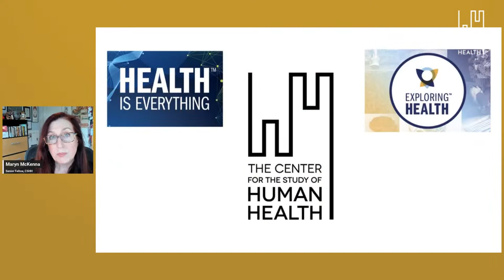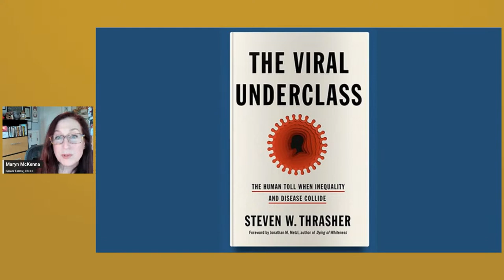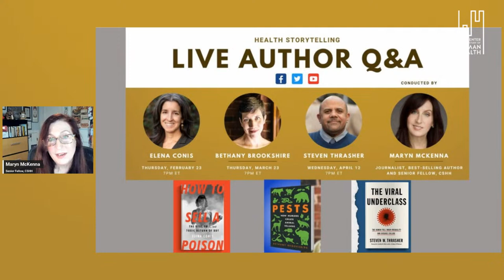Health Storytelling Q&A | The Viral Underclass w/ Steven Thrasher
Maryn McKenna, Senior Fellow in our Center for the Study of Human Health at Emory University concludes her Spring 2023 Health Storytelling LIVE Author Q&A series TONIGHT, Wednesday evening, April 12th at 7pm ET. Maryn's guest is Dr. Steven Thrasher, PhD, LGBTQ scholar, social critic, journalist, and author of "The Viral Underclass. The Human Toll When Inequality And Disease Collide." We hope you can join us.

More About Steven Thrasher:
Steven W. Thrasher, PhD holds the inaugural Daniel H. Renberg chair at Northwestern University’s Medill School, the first journalism professorship in the world created to focus on LGBTQ+ research, and is a faculty member of Northwestern’s Institute for Sexual and Gender Minority Health and Wellbeing. He has been published in The New York Times, The Nation, The Atlantic, Scientific American, Esquire, and The Journal of American History, among others, and has been a staff writer for the Village Voice and a columnist for the Guardian. He is an alumnus of Saturday Night Live and NPR StoryCorps and worked on the HBO film The Laramie Project. The Viral Underclass: The Human Toll When Inequality and Disease Collide (Celadon Books/MacMillan, 2022) is his first book.

We'd like to send a special thank you to Georgia Center for the Book and Atlanta Science Gallery for being the official co-sponsors of the Spring 2023 Living Health: Author Q&A Series.